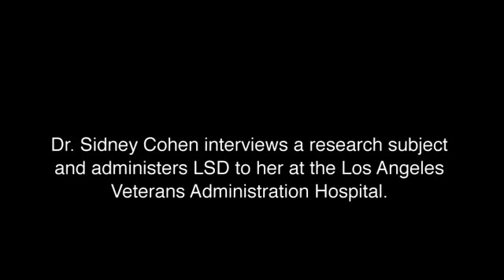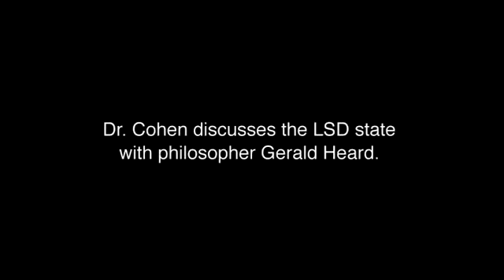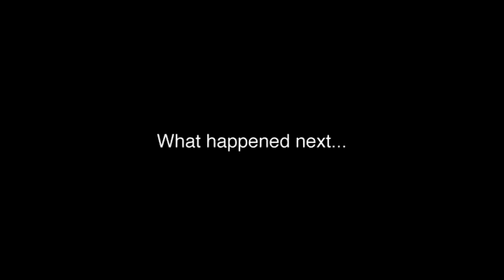1950's Housewife on LSD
Rare footage from LSD experiment